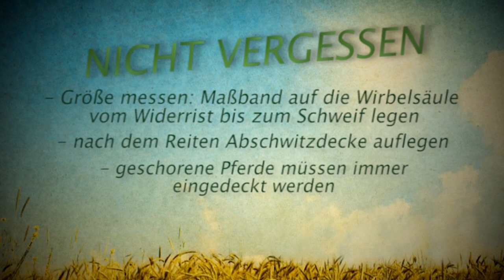Loesdau Lessons: Basics mit Kati: Pferde im Winter richtig eindecken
Die Serie "Basics mit Kati" der Loesdau Lessons gibt dir Einblicke in die Grundlagen des Reitens - kurz und informativ!

Im ersten Teil der dritten Staffel zeigt Kati, wie Pferde im Winter richtig eingedeckt werden.

Wann muss ein Pferd eingedeckt werden, was muss beachtet werden? Wie messe ich die Deckengröße meines Pferdes? Kati fragt für dich nach und Regina erklärt, was im Winter beim Eindecken von Pferden zu beachten ist.

Die Pferdewirtschaftsmeisterin erklärt zuerst, wann Pferde überhaupt eingedeckt werden sollten beziehungsweise eine Winterdecke brauchen. Danach wird erklärt, wie die richtige Deckengröße ausgemessen wird. Dafür wird ein Maßband locker auf die Wirbelsäule des Pferdes gelegt. Gemessen wird vom Widerrist bis zur Schweifrübe.

Das Loesdau Team wünscht dir viel Spaß. Mehr im Loesdau YouTube-Channel.